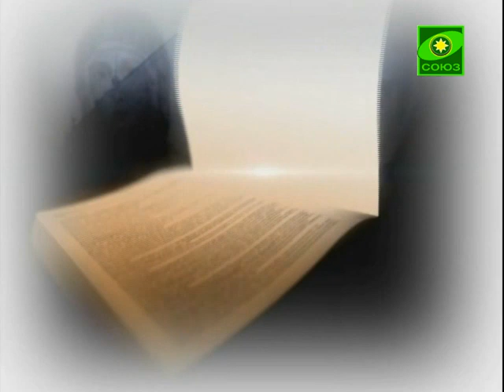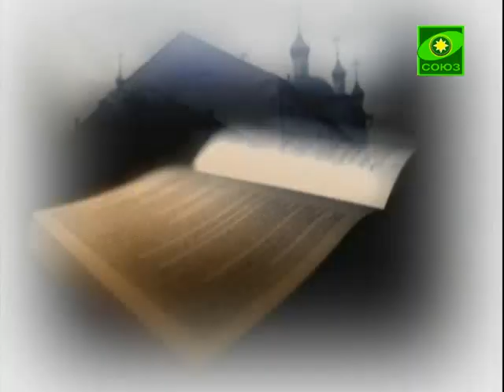Вопросы веры (Пенза). Выпуск от 28 июня.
Семья и дети.